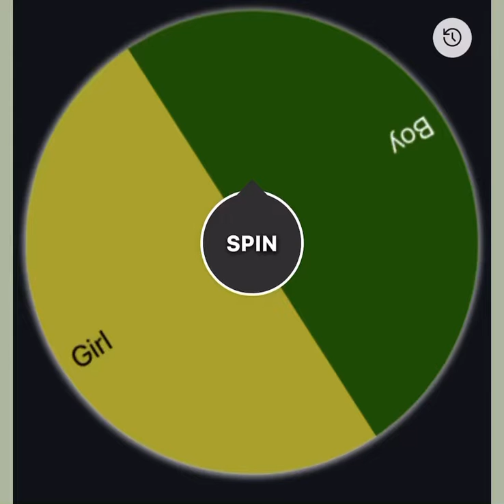Deciding the gender of this upcoming child // repost